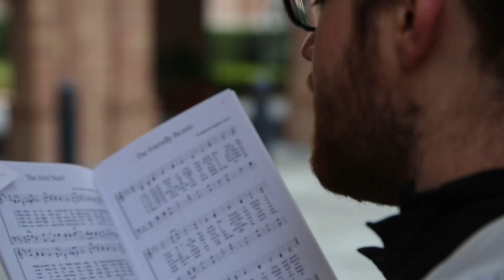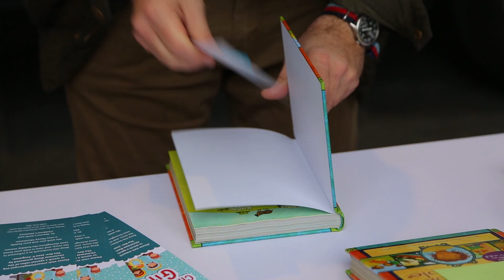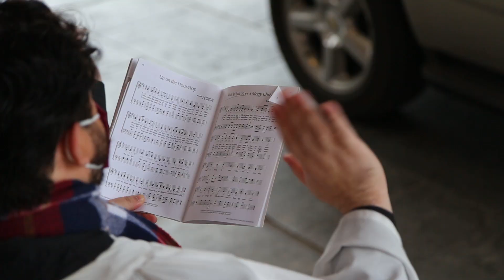St. Martin's Episcopal Church - Episcopal Church Women's Christmas Event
St. Martin's became a magical place for children and their families on Saturday, Dec. 5, 2020. We captured the sights and sounds of the drive-through Christmas Event organized by St. Martin's Episcopal Church Women and our Children's Ministry. We think you'll enjoy this short video.